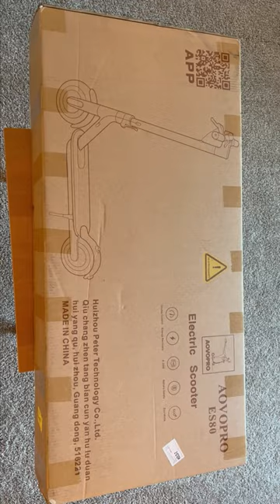Quick Unboxing of AOVO PRO ES80 Electric Scooter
AOVO PRO ES80 Electric Scooter Unboxing | E-Scooter Unboxing

Please watch the video till the end and Enjoy !!!